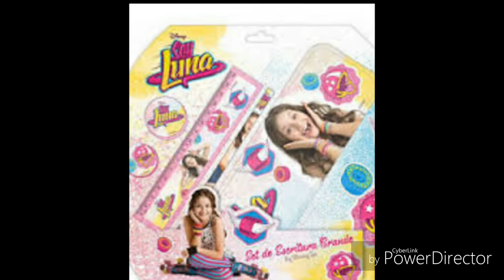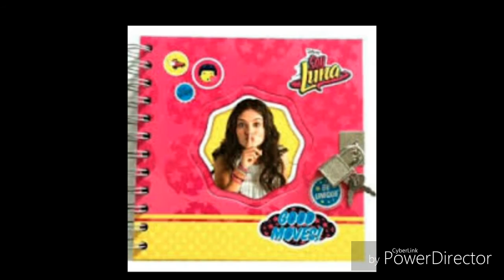Idee cadeaux soy luna